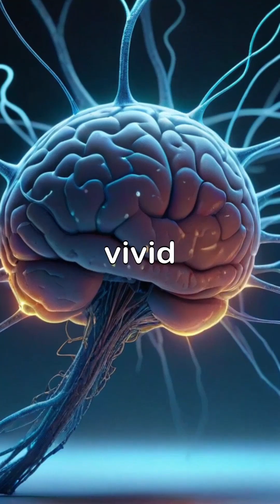Your Brain Lies to You About What You See 👁️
"Your brain doesn’t just process what your eyes see—it interprets it, and sometimes, it lies! 👁️ Discover the fascinating science behind how vision really works."